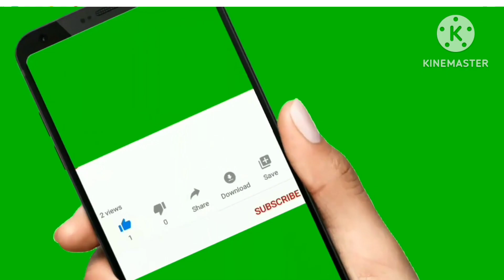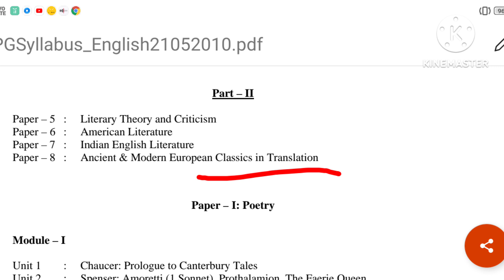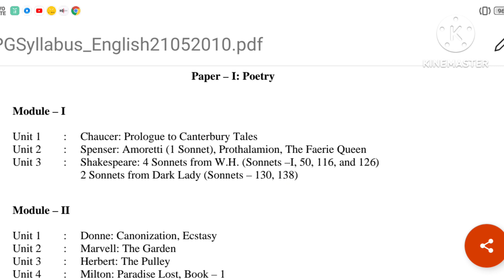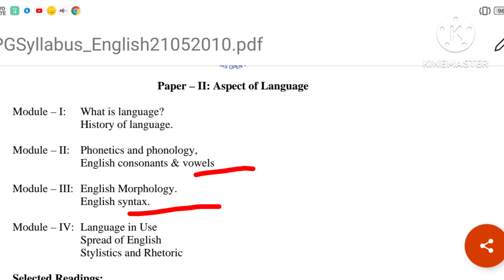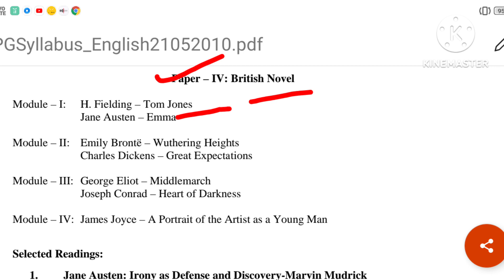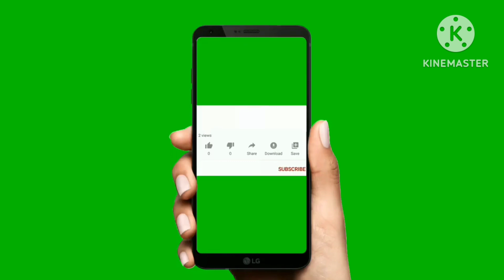NSOU PG English Syllabus 1st year &2nd year//nsou PGEG full syllabus.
NSOU
PG
PGEG syllabus
pg 1st year syllabus
pg 2nd year syllabus
pg assignment
pg final exam
pg suggestion 2023
pg English syllabus
syllabus
BDP Renewal
ug Class routine nsou
pg class routine nsou
pg renewal
pg suggestion
pg final exam question papers
pg previous year question papers nsou pdf
Quick Learning Quick Learning Quick Learning Quick Learning Quick Learning
renewal